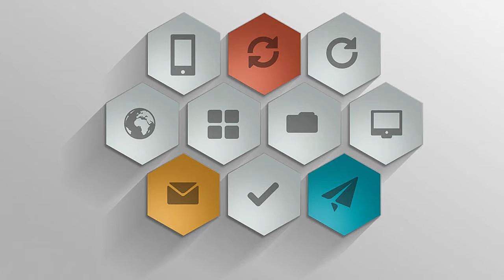50+ Graphic Design: Inspirations for Videomakers 1